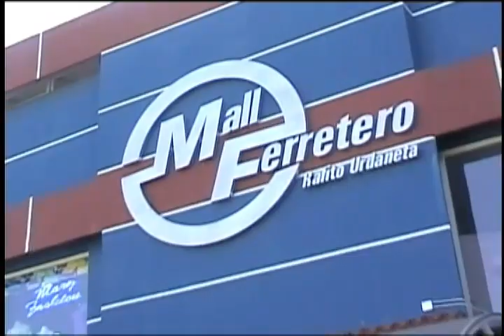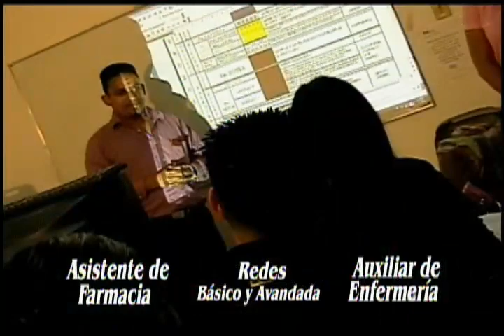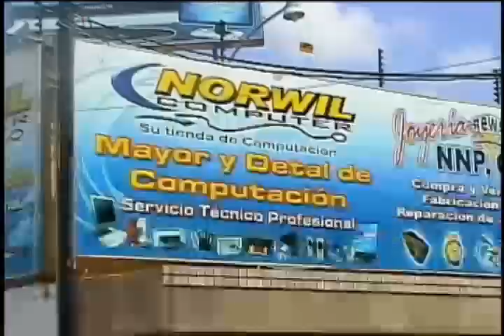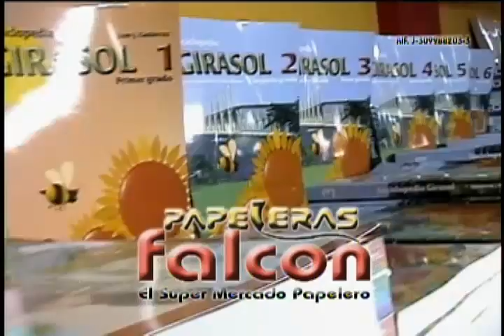Magazine de la gaita invitados Ricardo Hernandez y Amilcar Boscan